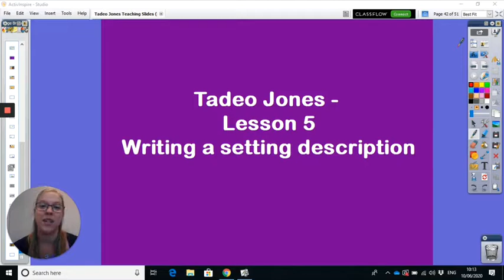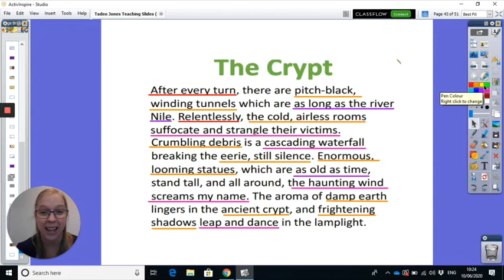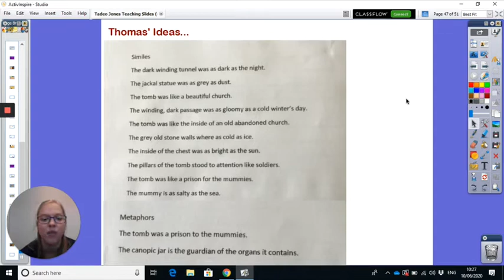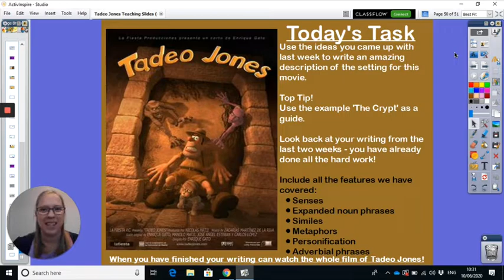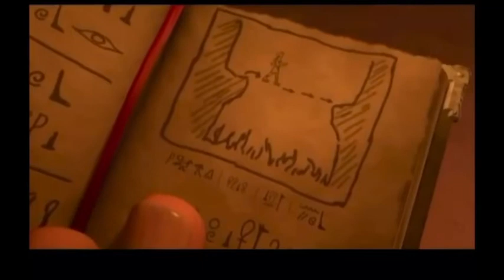Willow Class English 16.6.20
Writing a detailed description of the setting of Tadeo Jones.